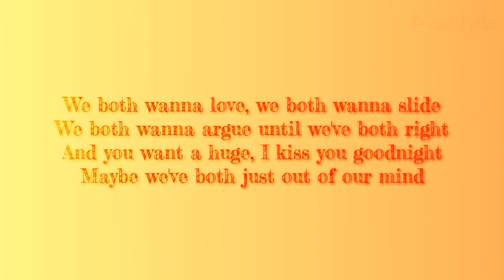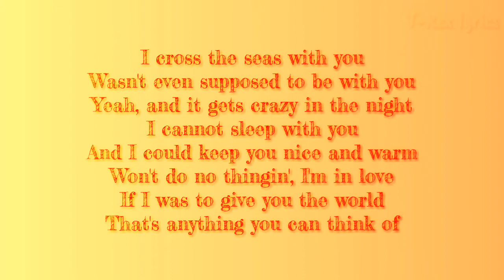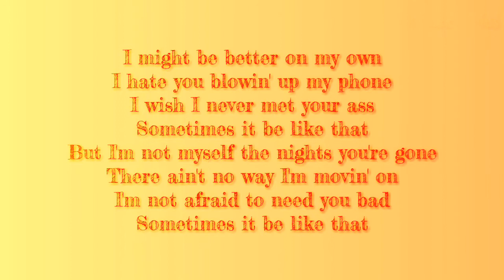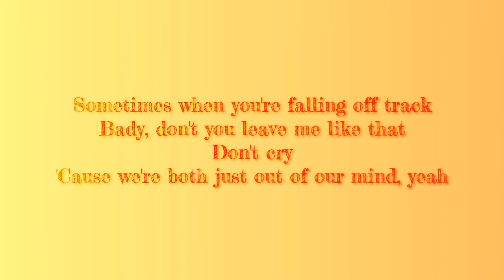Kane brown,Swae Lee, Khaild Be like that (Remix Lyrics )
Very amazing like help me to get even 4 subscriber please nothing to loose let's go